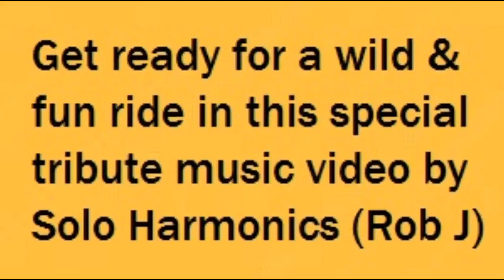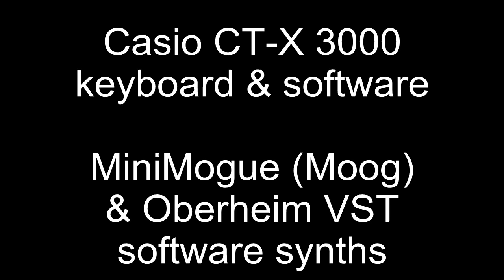Yello - The Race (tribute) "Rhythm Racing"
Instrumental electronic music composition and video @soloharmonicsrobj8246